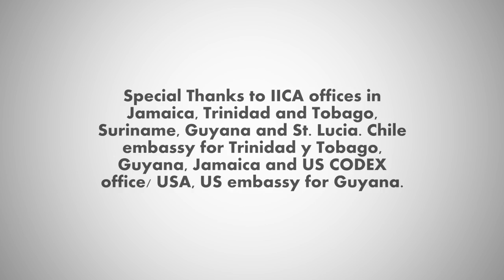5 países del Caribe fortalecen sus conocimientos en Codex Alimentarius Subtitles in english